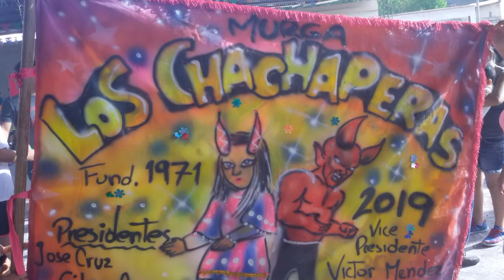Los Chachaperas Carnaval 2019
``Murga Los Chachaperas ´´, Desentierro del Carnaval 2019 en la Localidad de Volcan donde nace la Quebrada de Humahuaca ,manteniendo firme la tradicion de los carnavales Quebradeños de la provincia de San Salvador de Jujuy zona Norte de la Republica Argentina  !!!